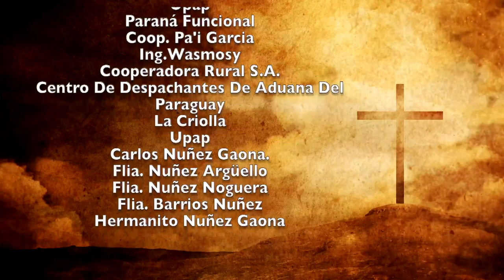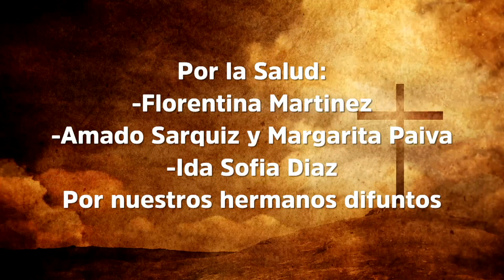Misa 4 de Enero 2023